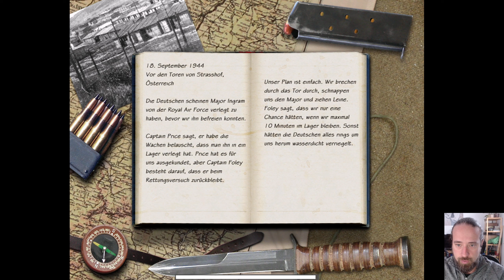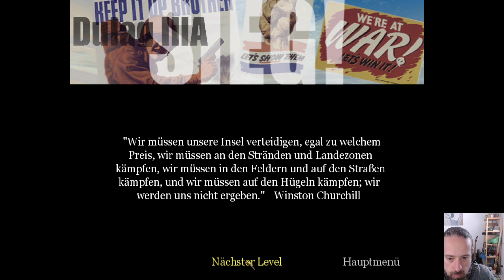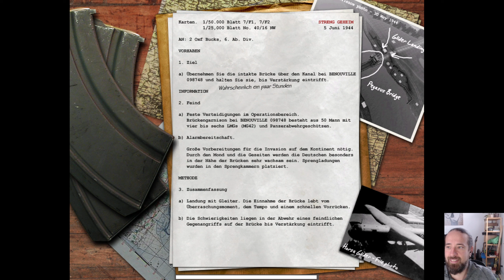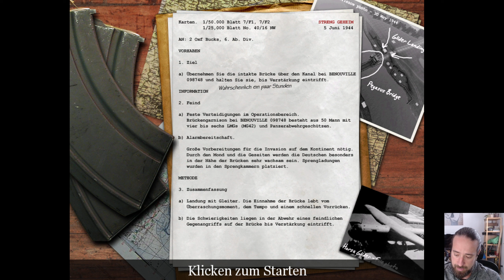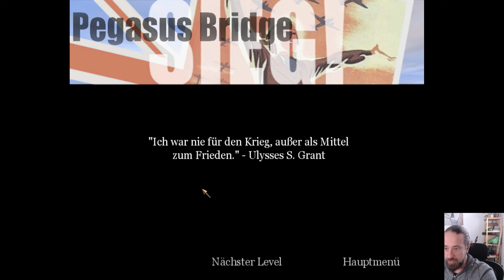Call of Duty | Die Brückeneroberung | Deutsch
Das erste Call of Duty (CoD) erschien 2003.

Viel Spaß mit dem siebten Teil meines Call of Duty Lets Plays!